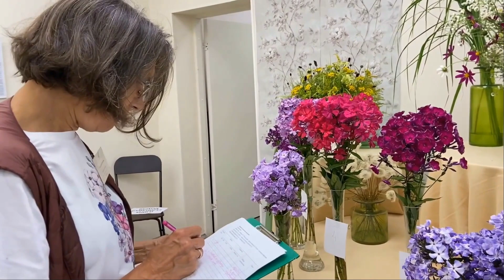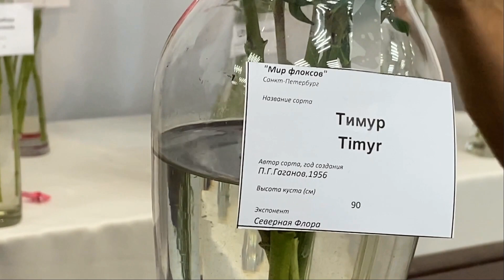Как прошла выставка "Мир Флоксов": лучшие 15 крупноцветковых сортов - 2023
Вот и подоспел видеорепортаж с выставки "Мир Флоксов"-2023 в Санкт-Петербурге. Благодаря моим прекрасным коллегам Леле Головановой (главный редактор supersadovnik.ru) и Ирине Беловой мы увидим сегодня 15 сортов флоксов, которые победили в номинации "Популярные крупноцветковые". Поехали!